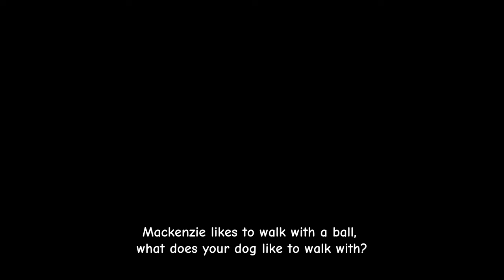My blind husky HAS to walk with her favourite ball